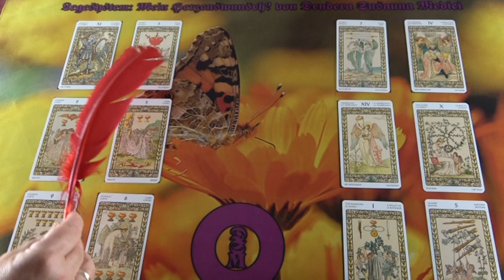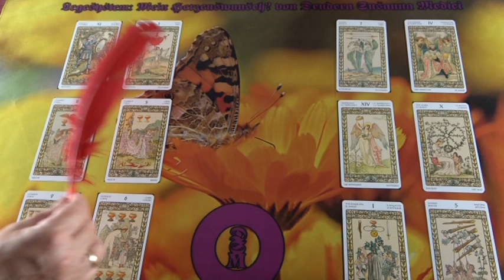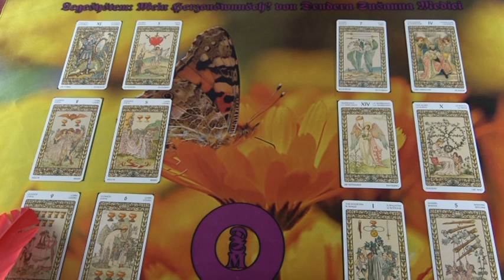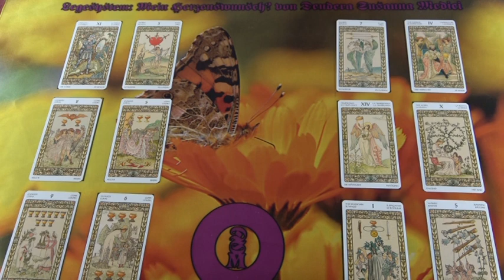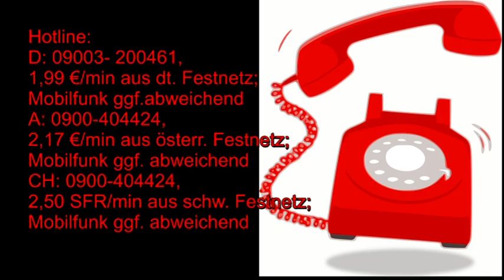BLITZBERATUNG: Versöhnen wir uns?